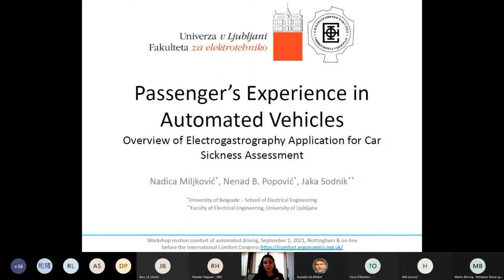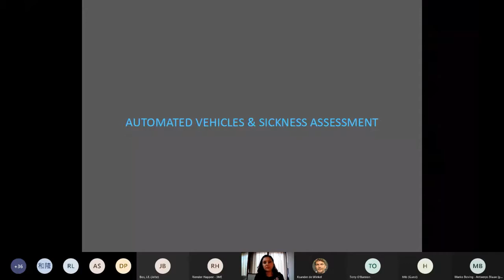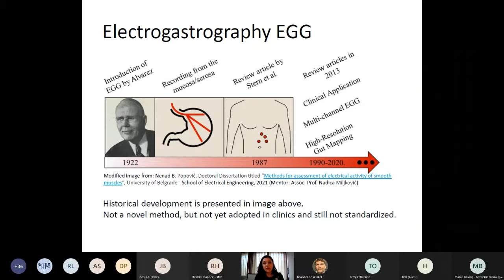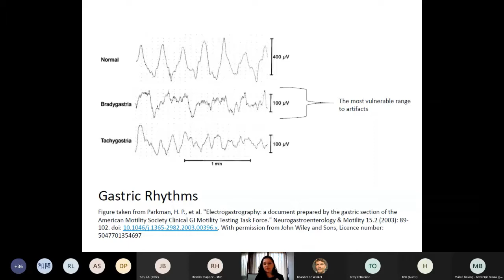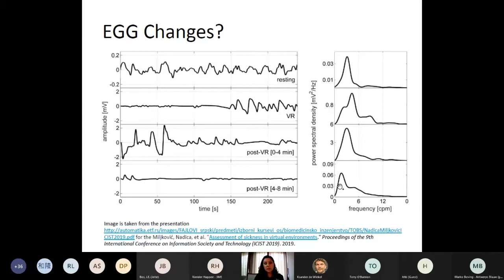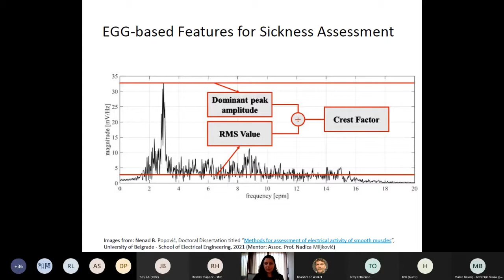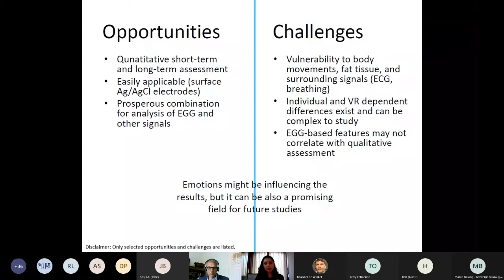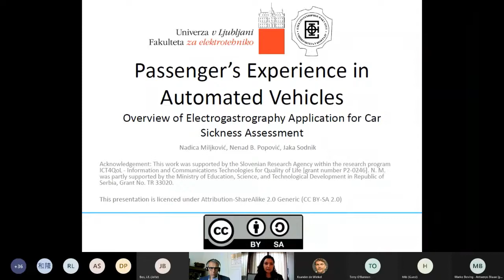Passenger’s Experience in Automated Vehicles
Presentation titled "Passenger's Experience in Automated Vehicles: Overview of Electrogastrography Application for Car Sickness Assessment" authored by Nadica Miljković, Nenad B. Popović, and Jaka Sodnik (presented by N. Miljković) for the Workshop motion comfort of automated driving held online on September 1, 2021, before the International Comfort Congress (ICC,